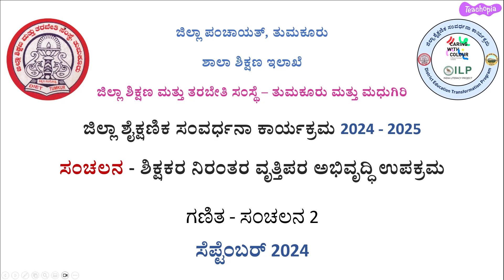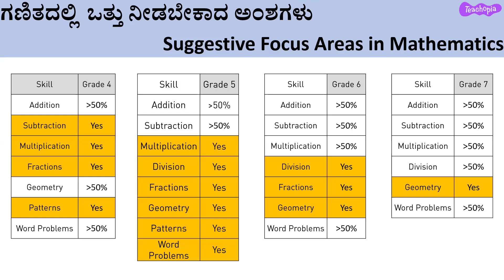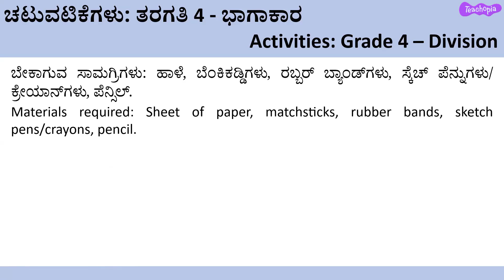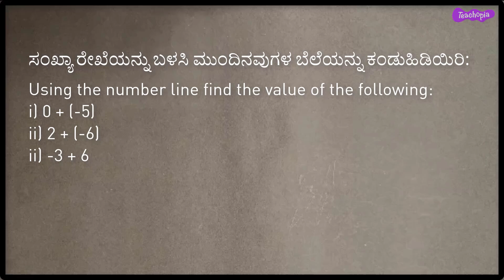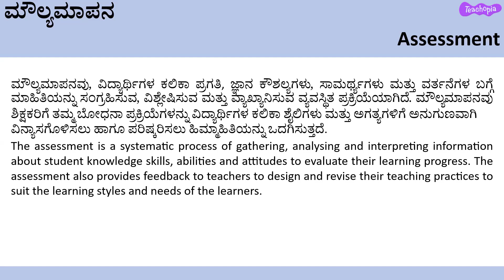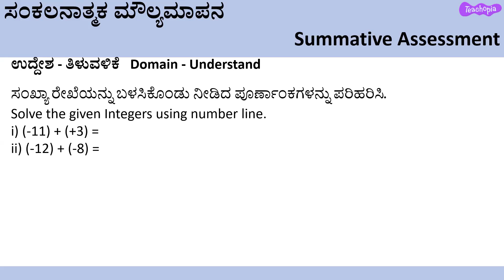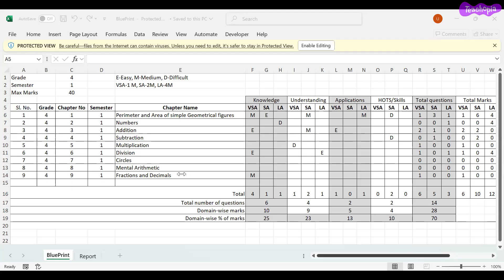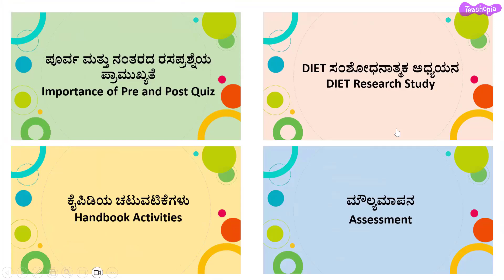Math_Mentor Interaction | Sanchalana_2 | 2024-25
00:00 - Talk by DIET faculty
09:52 - Introduction
10:54 - Importance of Pre and Post Quiz
39:15 - DIET Research Study
14:59 - Sanchalana Handbook activities
23:15 - Teaching learning materials

In this video, we cover four key topics: the importance of pre- and post-quizzes, a DIET research study, activities from the Sanchalana handbook, and assessments. We explain why pre- and post-quizzes are essential for sessions and provide a glimpse of participant numbers from the last session. We also highlight the top-performing teachers along with their respective blocks.
A summary of the DIET research study is presented, focusing on key areas for teachers and mentors to improve in their classrooms. Additionally, we demonstrate grade-wise activities for four different grades using low-cost teaching and learning materials.
The concept of assessment is explored in detail, including the purpose of assessments, different types (with a focus on summative assessment), and the recommended grade weightage for grades 4-5 and 6-7. We also discuss the steps for preparing question papers for summative assessments, with a sample draft blueprint shown and explained.